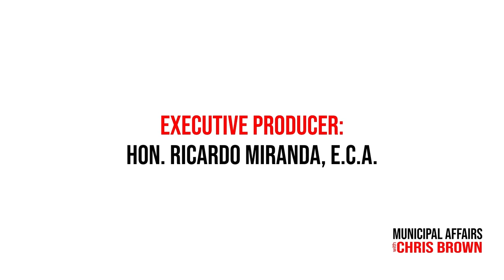Oxford County Flies It Pride Colours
Today we're diving headfirst into a momentous occasion that's making waves across Oxford County.

For the very first time in history, all municipalities in Oxford County will proudly raise the rainbow hues of the Pride flag this June.

It's a landmark achievement, a beacon of progress, and a powerful symbol of inclusion for our communities.

This moment isn't just about raising a flag; it's about raising Oxford County’s voice in solidarity with the LGBTQ+ community members.

It is also about proclaiming loudly and proudly that in Oxford County, everyone is welcome, everyone is celebrated, and everyone belongs.

Joining us for this episode is none other than Warden Marcus Ryan, a dedicated advocate for equality and a proud supporter of his this historic initiative.